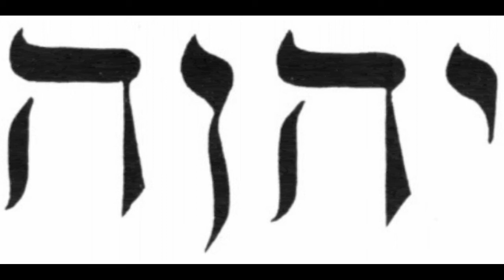NO TEMERÉ - I WILL NOT FEAR - Por Luz Valenzuela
NO TEMERÉ - By Luz Valenzuela